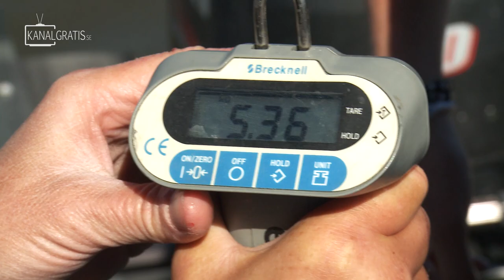♡ F.I.S.H - Perch, Pike & Zander Fishing in Lake Sibbo - Kanalgratis.se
In this episode of F.I.S.H we get to follow Sara Fingal and Matilda Leijon in their hunt for a big perch in lake Sibbo in sweden during the production of PIKE HERO 2016. But it turns out that the pike and zander seem to be more active than the perch these couple of days, and eventually they join Cecilia "Zanderqueen" Grönberg on her boat to try out some "pelagic sharpshooting" for zander. Keep watching and you'll find out how it all went down...